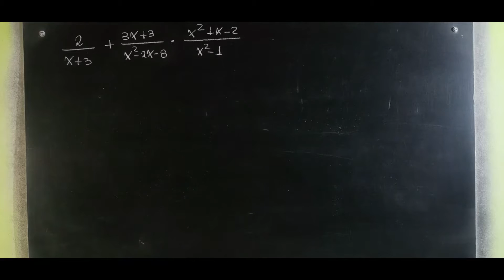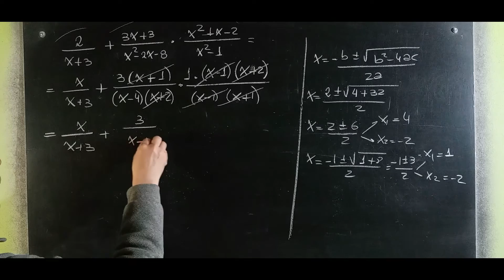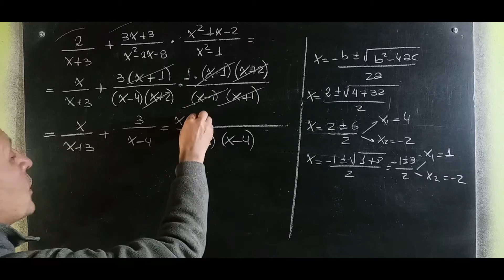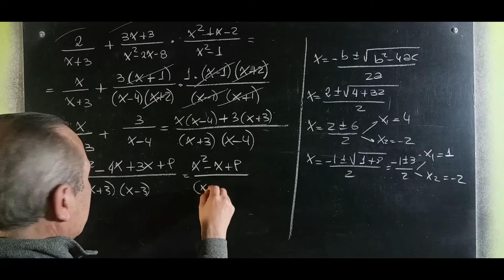Expresiones Racionales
Expresiones Racionales@RicardoJara277